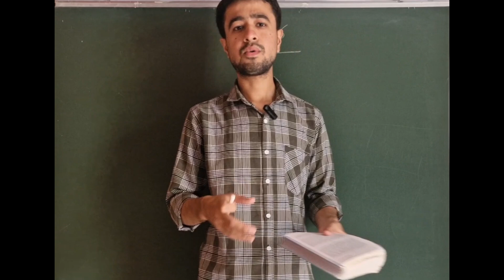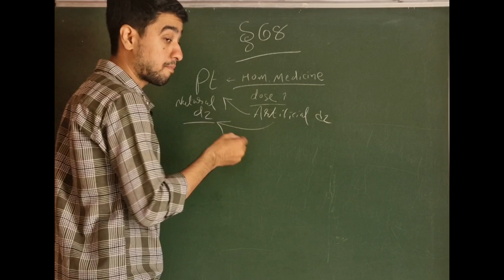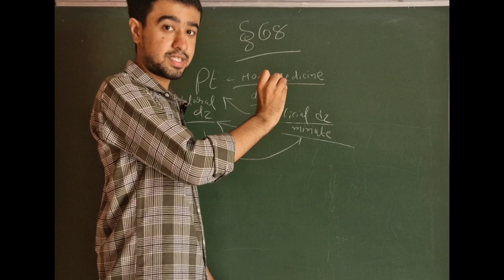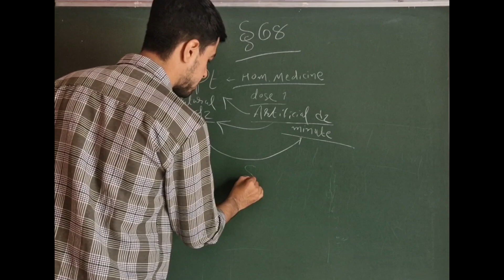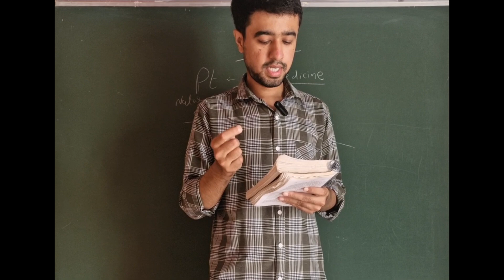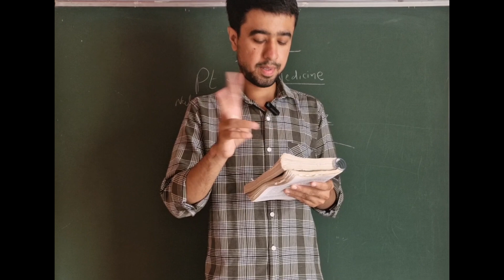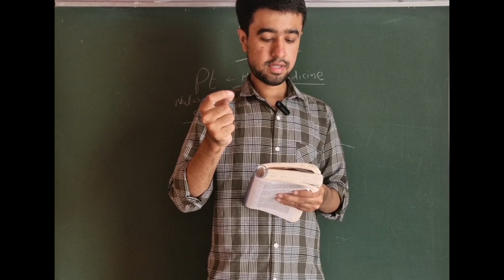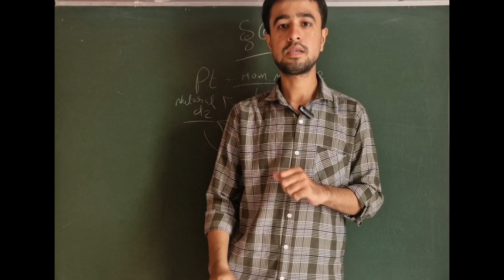Aphorism 68,69,70 || Organon of medicine || Gujarati Lecture || By Vijay Makwana